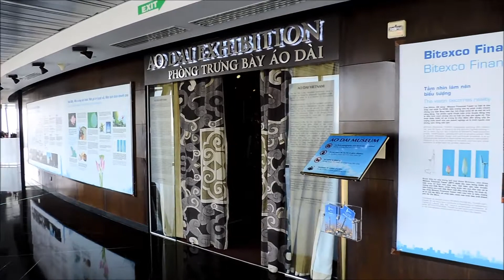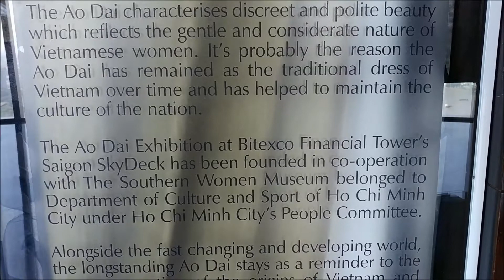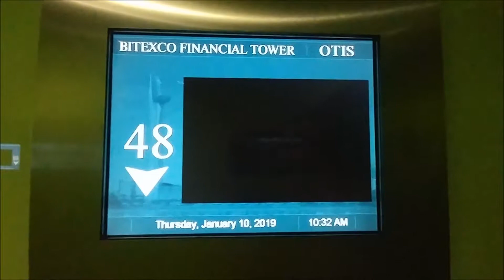Ho Chi Minh Day 4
0:01 Bitexco Financial Tower / Saigon Skydeck
2:39 Ao Dai Exhibition
5:30 Fine Arts Museum of Ho Chi Minh City
9:40 Street Food Night Tour